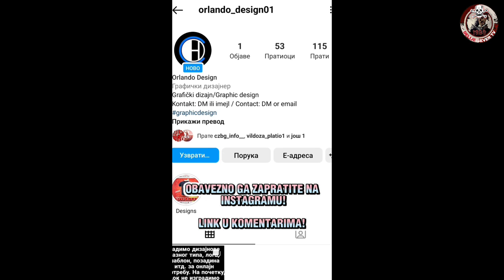Omri Glazer | WELCOME TO CRVENA ZVEZDA! | Highlights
Jedna golmanska era je završena. Tako bar deluje… Novi trener Crvene zvezde Barak Bahar ne računa na Milana Borjana, pa klub iz Ljutice Bogdana mora da se okrene novim rešenjima.

Želi Bahar da u Zvezdu dovede golmana Hapoela Ber Ševe Omrija Glazera. Na njemu insistira trener golmana u Baharovom stručnom štabu Gaj Vajsinger.

A kako saznajemo Glazer želi da dođe u redove šampiona Srbije, čak je o tome i obavestio upravu kluba, ali ne pita se samo on. Hapoel, naime, ne želi da ga pusti bez obeštećenja, Njemu ugovor ističe 2026. godine i obeštećenje nije ispod dva miliona evra.